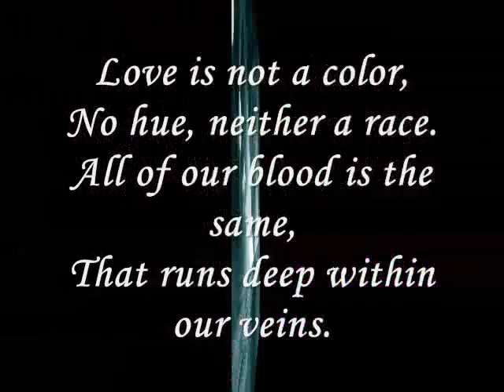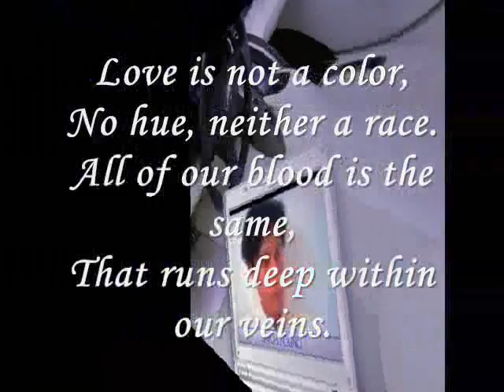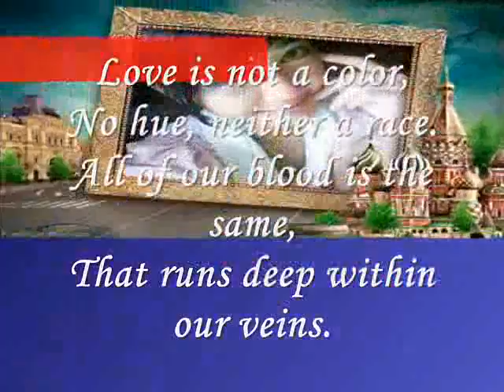Miftachul Wachyudi (Yudee) -- Love is not a color,--Miftachul Wachyudi (Yudee)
do.
do so
Money is an excellent servant, but the host
very bad.